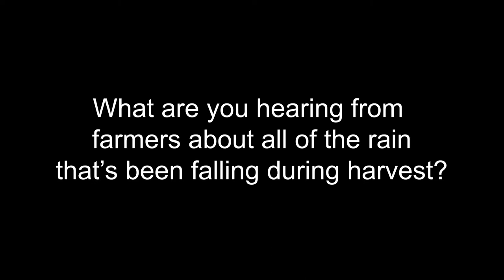Rep. Julia Letlow Visits New La. Farm Bureau Building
Louisiana 5th District Congresswoman Julia Letlow recently visited the new Louisiana Farm Bureau Building in Baton Rouge to meet with Farm Bureau President Jim Harper about issues in Washington, D.C. and the current weather disaster happening across the state.